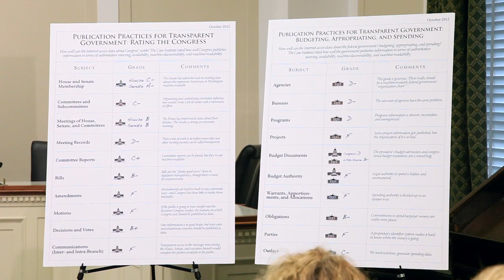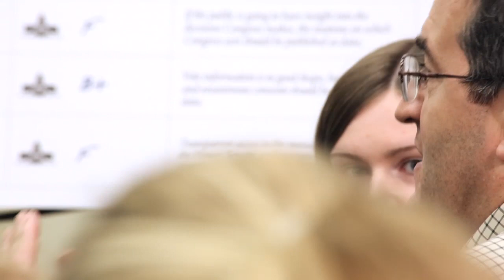IS CONGRESS SERIOUS ABOUT TRANSPARENCY? PROGRESS IN THE 112TH CONGRESS -- THE ADVISORY COMMITTEE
The Advisory Committee on Transparency panel discussion about evolving norms and behaviors of the Congress towards transparency on October 1, 2012.

The panel of experts includes Hugh Halpern, Staff Director of the House Committee on Rules; Jim Harper, Director of Information Policy Studies at the Cato Institute and Founder of WashingtonWatch.com; and John Wonderlich, Policy Director at the Sunlight Foundation.

VIDEO USAGE

Thanks!